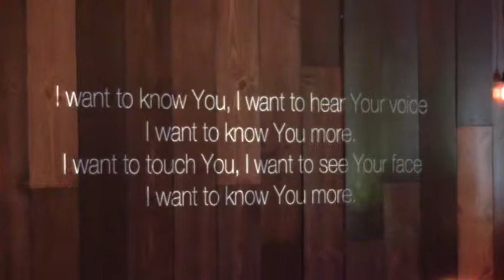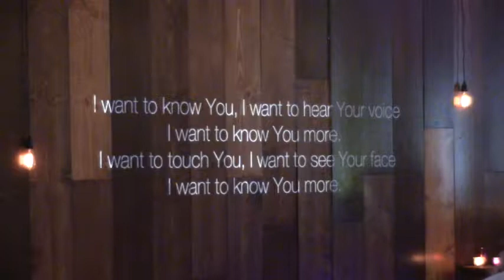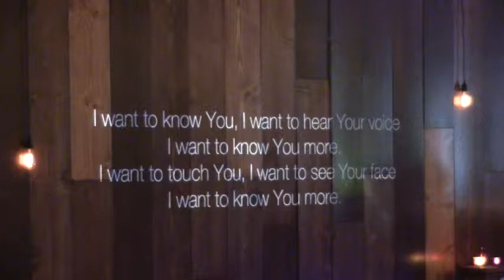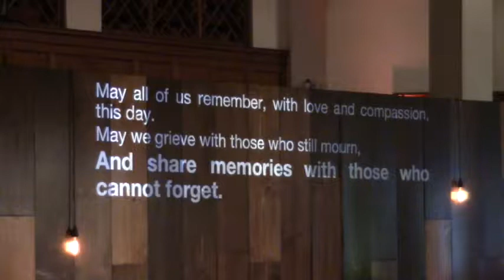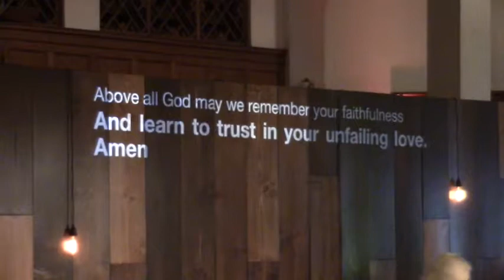9-11-16 Uptown Church, Minneapolis, MN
Rev. Jeremiah Lideen officiating. Music by Jonathan.